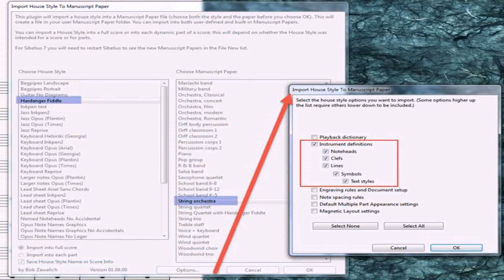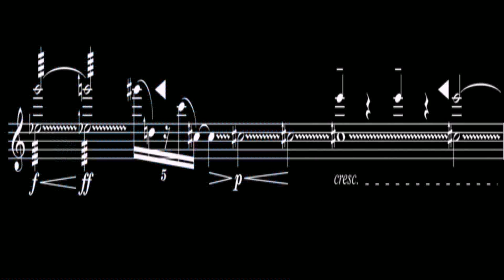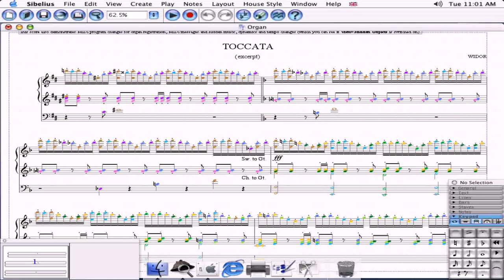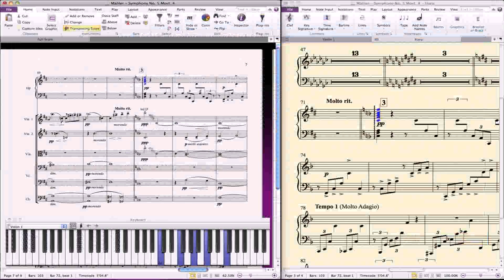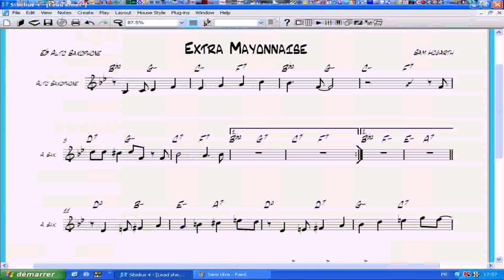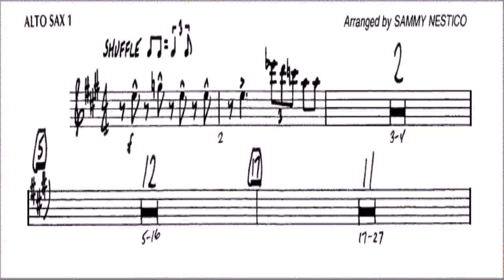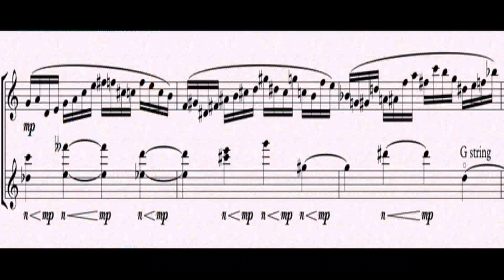Change House Style Sibelius 7 (see description) (see description)